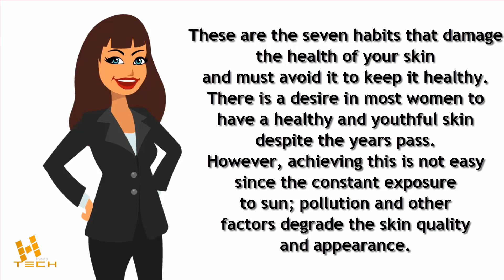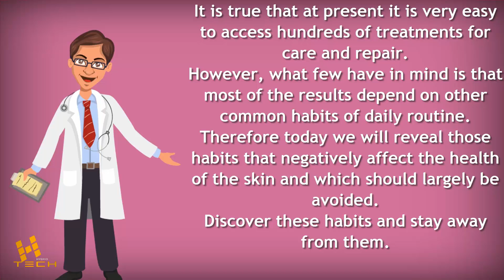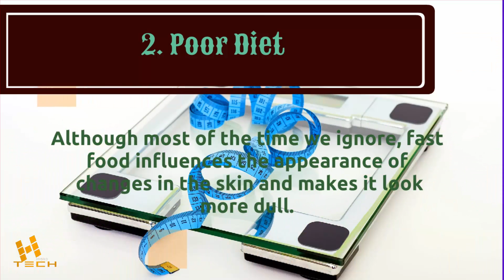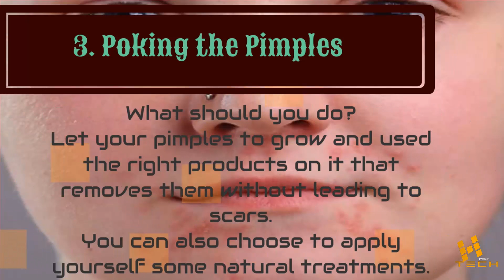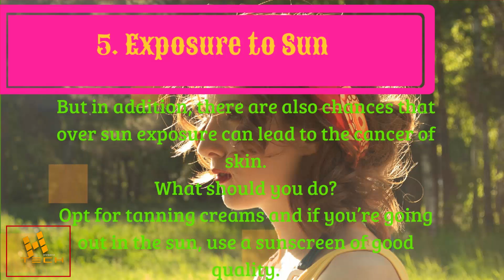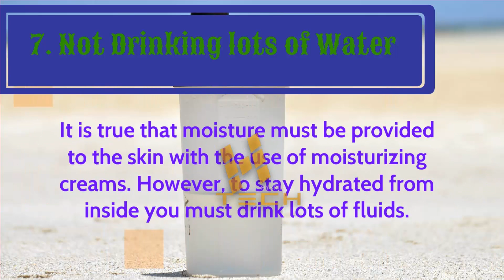Habits that Damages the Health of your Skin | 7 Bad & Harmful Habits |Solution To avoid These Habits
Habits that Damages the Health of your Skin | 7 Bad & Harmful Habits that Damage the health of your skin |Solution To avoid These Habits

►IN THIS VIDEO WE HAVE LEARNED THAT!
The Habits that Damage the Health of Your skin.
Solutions to avoid these damages

►  We Have Learned That 7 Habits that Damage the Health of Skin.
Find a list of seven bad habits that damages the health of your skin.

►Knowing these habits is very important if you want your skin to stay soft, glowing and
beautiful.
Did you know that irregular sleep habits can directly influence the look of your skin?
They may favor the appearance of dark circles, wrinkles and puffiness
under the eyes. These are the seven habits that damage the health of your skin
and must avoid it to keep it healthy.

►                               1 Sleeping with makeup
For more tired than you feel, better you spend a few minutes to clean your
face and remove all traces of makeup. Overnight the skin has greater
aorption capacity and cannot be cleaned filled with bacteria, dust and
chemicals that imperfections and the appearance of early wrinkles.

►                                  2 Poor diet
Are you one of those who do not look at what you eat? There are foods with delicious flavors but with a nutritional deficiency that can affect from  the body to the skin.
Although most of the time we ignore, fast food
influences the appearance of changes in the skin and makes it look more dull.

 ►                                 3  Poking the pimples
Woman squeezing acne pimple is a bad habit that damages the skin as it  leads to scarring and infections.
For many it may be quite tempting to quickly remove these bumps or pimples that appear on the face.
Choosing the option of poking to get rid of the pimples is a bad idea and in reality it is a big mistake.

►                                 4 Poor sleep
Do you sleep well? Be careful! No sleep involves a number of
consequences both physical and emotional health.
In the case of skin directly it influences because it makes it look dull and gives way to the appearance of dark circles,
premature wrinkles and bags in the eye area.
What should you do? Organize your bedtime and try this fulfills at least 7 or 8 hours without interruption.

►                                5 Exposure to sun
Skin is deeply affected by the sun.
The sun is a great ally to achieve a perfect tan, however this technique is best avoided as it deeply damages the skin cells.
Excessive exposure to UV rays leads to the development of stains, early wrinkles and other disorders that show the dreaded signs of aging.
But in addition, there are also chances that over sun exposure can lead to the cancer of skin.

 ►                         6 Physical inactivity
This habit not only influences your weight and figure,
but also has much to do with the state of your skin.
Through physical activity, blood vessels dilate, allowing blood
to flow better by the body, while obtaining greater brightness and elasticity.
What should you do? There are hundreds of exercises and routines
that may help you overcome physical inactivity. Start with something short and day by day increase it.

►                     7 Not drinking lots of water
Both men and women should drink water to get healthy and hydrated skin.
Water is essential to maintaining skin hydration and performs many other body functions.
It is true that moisture must be provided to the skin with the use of moisturizing creams. However, to stay hydrated from inside you must drink lots of fluids.
What should you do? Higher the intake of your water to 8-10 glasses a day.
Instead of having any soda drinks, you must go for fruit juices.

Learn all these things in video clearly and Enjoy,
Thank You & Love You to All.

Now we start a new session for visitors to your channel, which is related to health.
Our effort is Keep people informed about the health issues, so that they can stay healthy.
Please stay with us, and please be healthy.

►♡Some Q's.
Q: What is in this video
A; In this Video we have learned
The 7 Bad Habits That Damage The Human face Skin .

►HybridTech Aim is to tell you everything that you want to know about Internet,Computer ,we will work on new ones.
We try to deliver the Unique information.
Channel working on the technology being discussed.
►Internet-related debate also make different things.
We will try our best to meet the channel depending on your expectations.